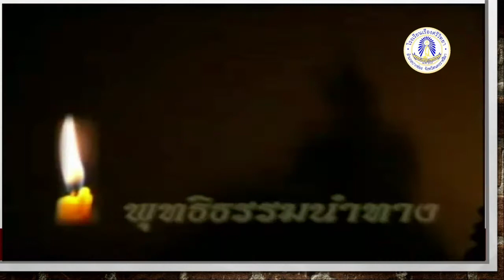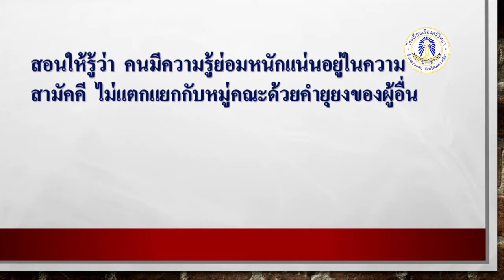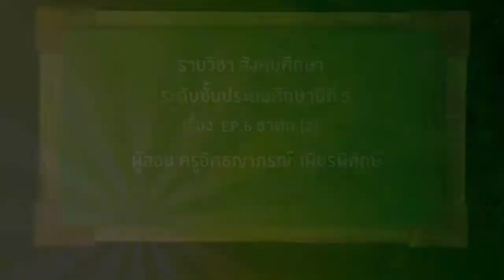Social P5 Ep6